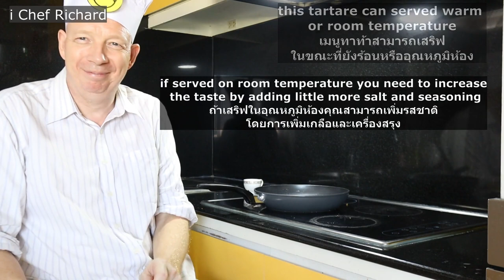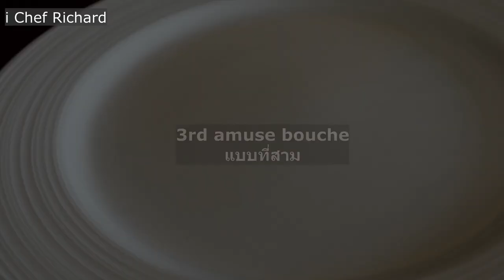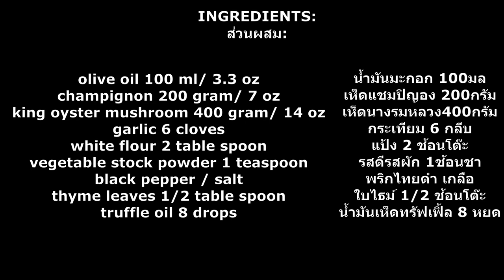Amuse Bouche Recipe - Mushroom Tartare - i Chef Richard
Today we going to make a beautiful Amuse Bouche recipe from beautiful King Oyster Mushroom
I chef Richard former Chef at 2 Michelin star restaurant teach you step by step with a smile, enjoy cooking
วิธีทำอาหารจานเด็ดจากเห็ดจานมังสวิรัติ
きのこ、ベジタリアン料理から特別なおいしい料理を作る方法
버섯, 채식 요리로 특별한 맛있는 요리를 만드는 방법

как приготовить особенное вкусное блюдо из любых грибов, вегетарианское блюдо
wie man aus jedem vegetarischen Pilzgericht ein besonders leckeres Gericht macht
איך מכינים מנה טעימה מיוחדת מכל מאכל פטריות וצמחוני

If enjoy my channel please consider becoming a member/lidmaatschap or sponsor/support my chancel by donating at my paypal account, much appreciated and thank you -I Chef Richard
Amuse Bouche recipe from master chef
what is an amuse bouche
amuse bouche ideas
Best vegetarian dish
fancy cooking with mushrooms
Best mushroom recipe
Amuse-bouche ideas
What to cook with mushrooms
Best mushroom ideas
Best mushroom recipes
What to do with champignons
What to cook with champignons
How to cook king oyster mushroom
King oyster mushroom recipe

Pictures
Picture truffle
By moi-même - Self-photographed, Public Domain,

I chef Richard former chef at 1 and 2 Michelin star restaurants, help you to run your kitchen with a smile, easy, inexpensive, hygienic and tasty food from around the world. เป็นเชฟที่ร้านอาหารมิชลินระดับ 1 และ 2 ดาวในยุโรป
Cooking can be easy ทำอาหารง่ายๆ
Cooking can be inexpensive ทำอาหารราคาไม่แพง
Cooking must be hygienic ทำอาหารต้องสะอาด Food must be tasty ทำอาหารต้องอร่อย
Cooking is fun ทำอาหารแล้วสนุก